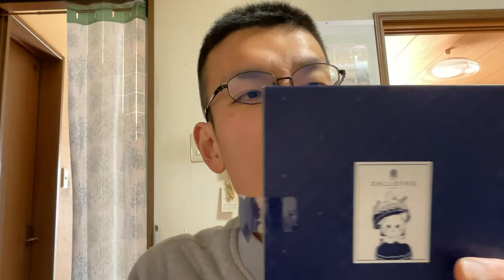ファミマのチキンとかわいいチョコから、元気をもらいませんか？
「元気をくれるチキンとチョコちゃん！！」
ファミマで売っていたチキン弁当と、
かわいい猫ちゃんが描かれているチョコで、
あなたも元気をもらいませんか～

アマゾンほしい物リスト↓